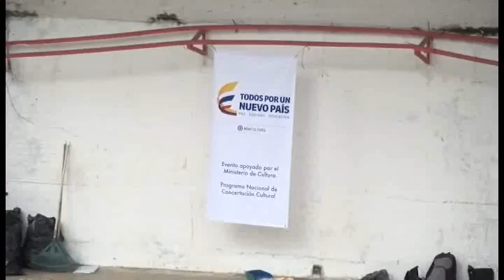Administración municipal realizó campaña de aseo y recuperación en la concha acústica de Florencia